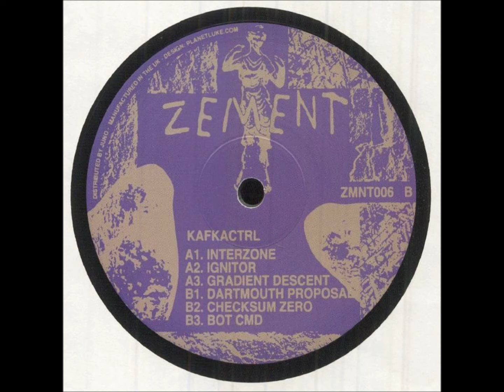Kafkactrl – Bot Cmd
Kafkactrl – 006 [Zement – ZMNT006]
French electro botherer Kafkactrl came up over the past couple of years with releases on Vortex Traks, and now they've been snapped up by Kluentah's Zement label which means rubbing shoulders with the likes of LTF and Chupacabras. Fine company indeed, and this promising newcomer more than steps up to the plate with assured, moody and brooding electro gear produced with flair and precision in equal measure. Across the six tracks you get a lot of ground covered, from 'Interzone's edgy dystopian machine funk to the lurid robo-nightmares of 'Gradient Descent' and the Drexciyan body pop of 'Checksum Zero'.

Zement :
Label founded by Kluentah in late 2018.